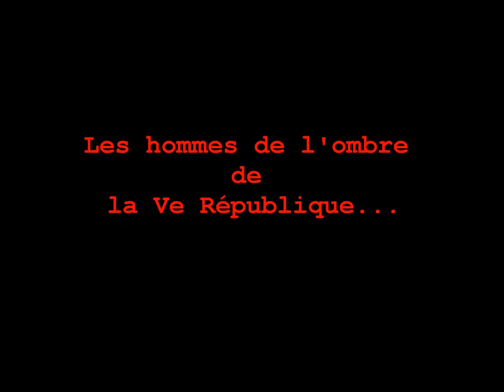"LE SERVICE" à découvrir le 22 Septembre 2011 aux Editions Emmanuel Proust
Un Thriller historique inspiré de faits réels
Par Jean-Blaise Djian, Olivier Legrand, Alain Paillou

EN LIBRAIRIE LE 22 SEPTEMBRE 2011 AU RAYON BD

Musique originale : Rodolphe Vrillaud